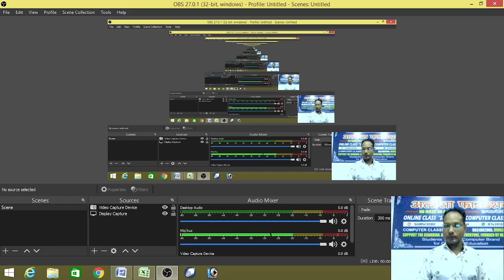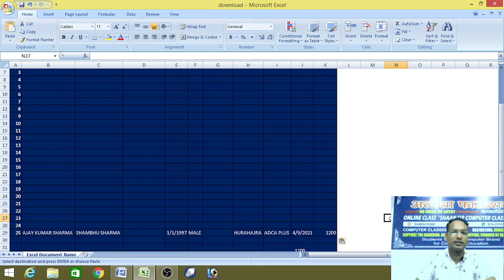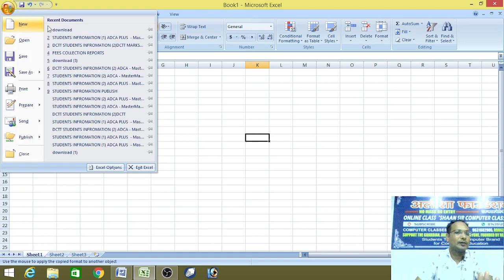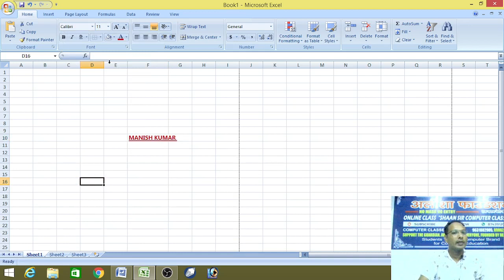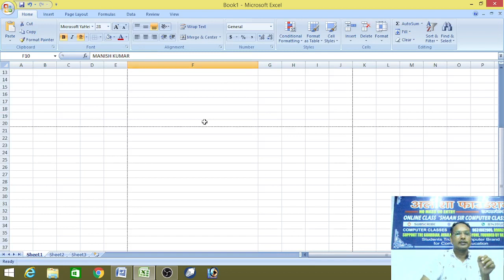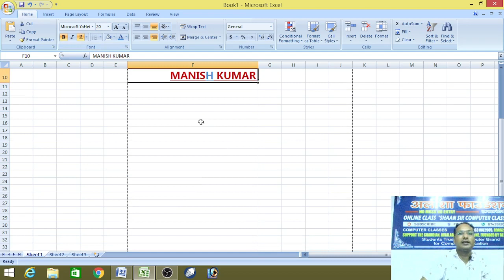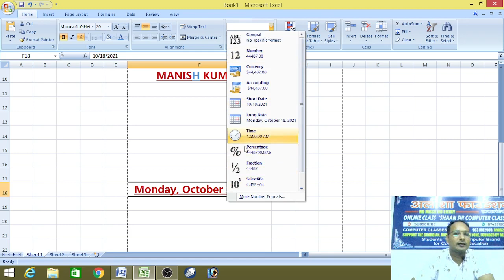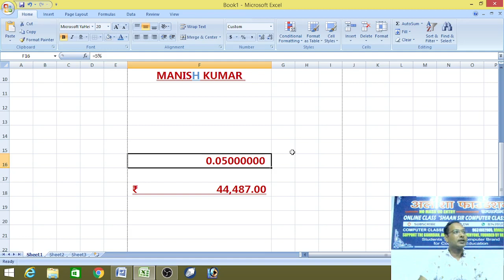SHAAN SIR II ADVANCE EXCEL HOME OPTION - Ki Puri Jankari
Microsoft Excel or Advanced Excel Home Tab Ki Puri Jankari